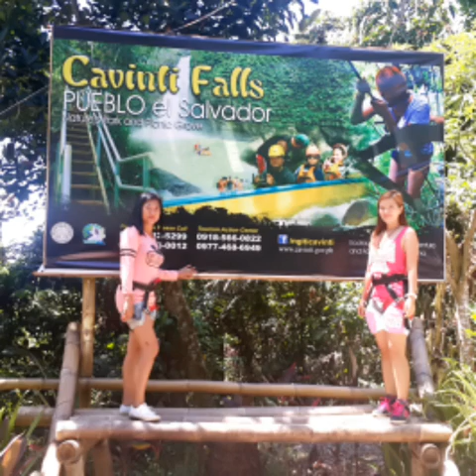Sasakyan kita (cavinti falls) lyrics👇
INTRO

CHORUS
Sasakyan kita sa lahat ng gusto

mo
Sasakyan kita basta't sasakyan mo rin ako

Kung gusto mo ng kiss (bibigyan kita)
Kung gusto mo

ng hugs (sige, magsawa ka)
Kung gusto mo ng socks (bibilhan kita)
Kung gusto mo ng juice (titimpla kita)

Kung gustong mag-relax (ima-massage kita)
Kung gusto mo ng heart (ididiin ko pa)
Kung gusto

mong mag-swimming (sige, sumisid ka)
Kung gusto mong mag-drive (sasakyan kita)

(Sakay na)

(Sakay na)

BRIDGE
Nanay, tatay, gusto

kong tinapay
Ate, kuya, gusto kong kape
Lahat ng gusto ko ay susundin mo
Ang magkamali ay pipingutin ko
Isa, dalawa, tatlo

[Repeat CHORUS four times]

CODA
(Sakay na)